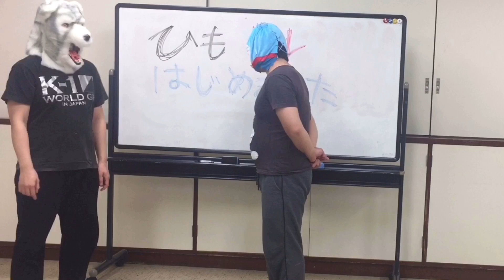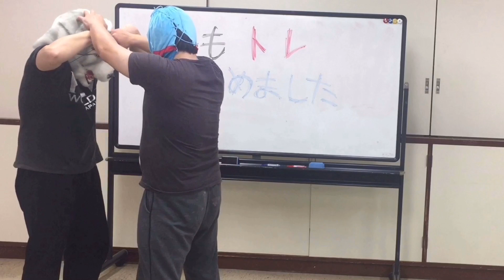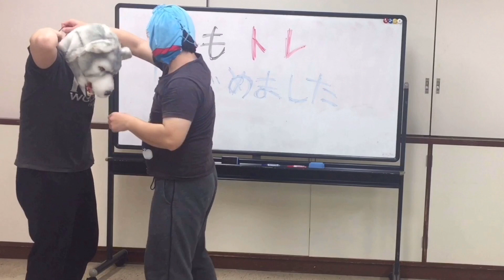ヒモトレ始めました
ヒモトレ
他の動画

カクトウLabではからだを張って実際の攻撃を自らの身体でうけて

その技の総合得点をだします

電子書籍
週刊ファイト

re imagination
ミュージシャン: Rook1e
音楽: B.there.4.u
ミュージシャン: Jef